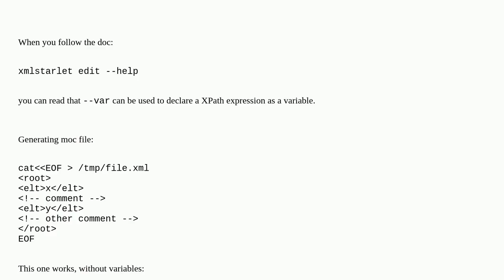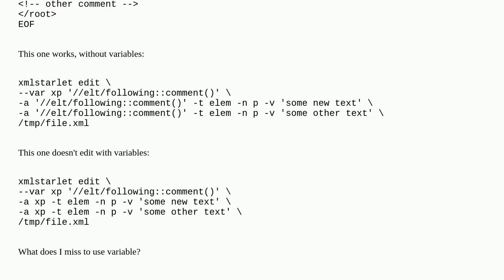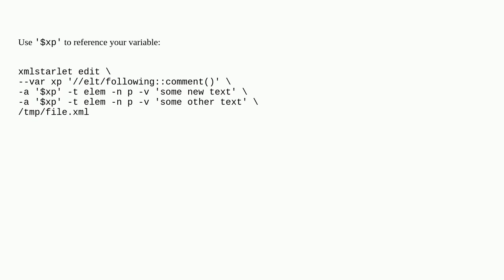'xmlstarlet edit' using a variable as XPath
A special thanks goes out to the community

  xml xmlstarlet